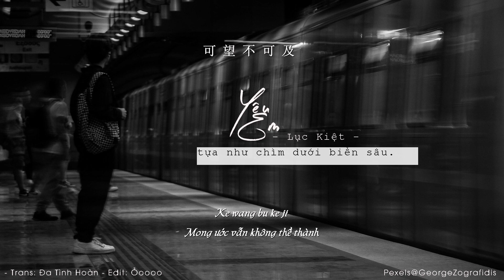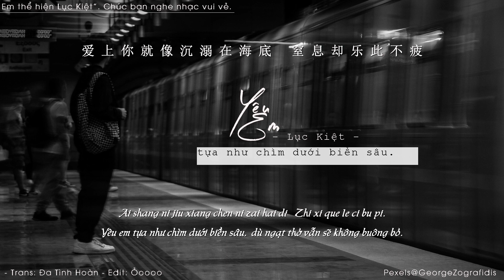[VIETSUB l Pinyin] Yêu em - Lục Kiệt ll 愛上你 - 陸杰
►Trans: Đa Tình Hoàn
►Editor: Ỏoooo

tác từ: Hạ Tử Linh
Tác khúc: Hạ Tử Linh
Biên khúc: Đại Ngưu
Hỗn âm: Trương Càn
Giám chế: Ternence, Lâm Uy Thần
Lục âm: Tả Hoan
Tuyên truyền: Jeff
Áp-phích: Lâm thông
Thiết kế: Địch Qua
Chế tác: Lâm Uy Thần
Phát hành: Thanh ngoạn văn hóa